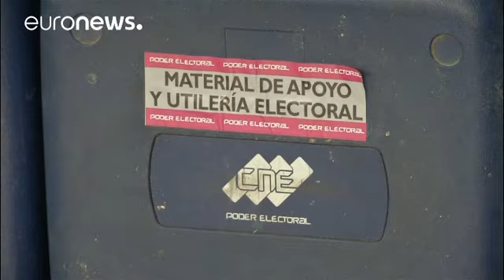Test para Maduro: Venezuela elige a sus gobernadores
Elecciones este domingo en Venezuela para elegir a los próximos gobernadores de los 23 estados del país. Unos comicios que suponen el primer test para el presidente tras el referéndum de la Asamblea Constituyente utilizado en julio por Nicolás Maduro para reformar la Constitución en su propio interés

La alianza opositora Mesa de la Unidad Democrática pide a los venezolanos que asistan masivamente a votar para dar una estocada a Maduro y dejar al descubierto el supuesto fraude que se produjo en …